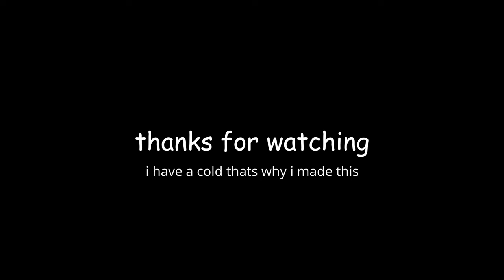Unfinished Animations! (and Drawings) || Hermitcraft & Original Stuff!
damn right ill use an unfinished sketch of grian as click bait i gotta keep up my streak.

Software:
Capcut
Procreate
Davinci Resolve
+ my phone